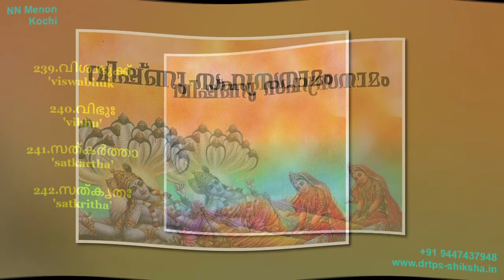239-242- വിശ്വഭുക്ക്- വിഭുഃ- സത്കര്‍ത്താ- സത്ക‍ൃതഃ- Vishnu Sahasranamam- NN Menon- Kochi-(MALAYALAM)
239-242, വിശ്വഭുക്ക്- വിഭുഃ- സത്കര്‍ത്താ- സത്ക‍ൃതഃ-, Vishnu Sahasranamam, N N Menon, Kochi, 200917, Suprasadah Prasannatma Vishva-Dhrug Vishva-Bhug Vibhuh, Asankhyeyo Prameyatma Visistah Shishtakruch Chucih, Siddharthah Siddha-Sankalpah Siddhidah Siddhisadhanah, Sat-Karta Sat-Krutah Sadhur Jahnur Narayano Narah, drtps-shiksha.in,